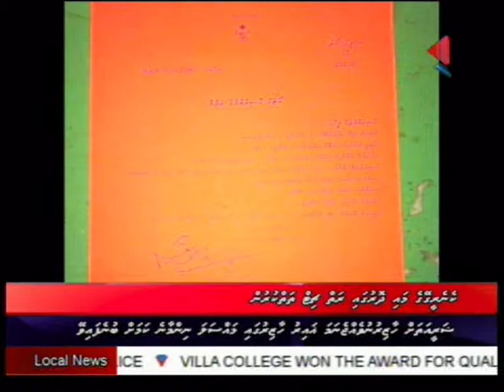NEWS@8 051012 SHIFU part 01